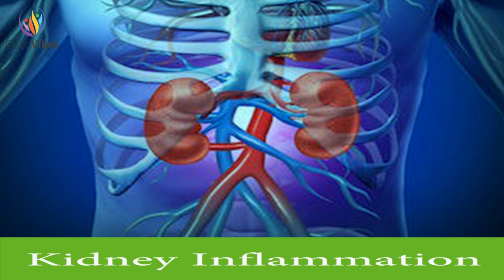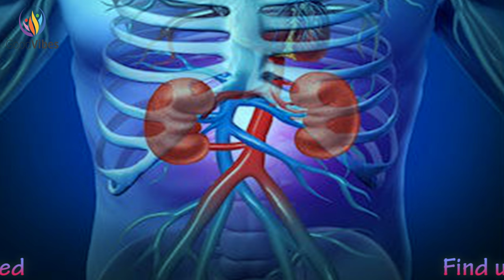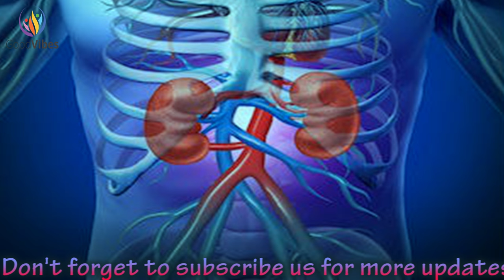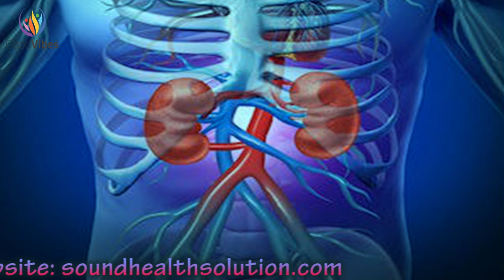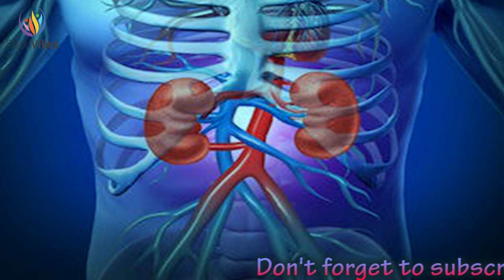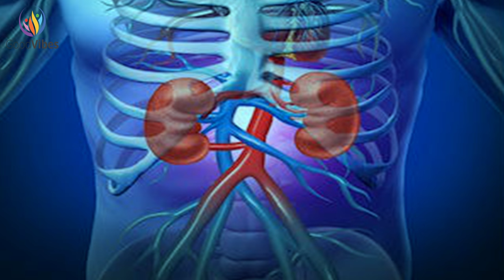Healing Frequency Music: Kidney Healing Frequency, Heal Kidney Subliminal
Discover the transformative power of our Kidney Healing Frequency. Harness the soothing and rejuvenating energy of kidney frequency healing to nurture your body. 🌟 Dive deep into our unique kidney frequency and find solace in the harmonious tones. 🎶🍃

Pain in the kidneys? Tiredness? Or simply want to ensure their health? Our kidney healing meditation music addresses these concerns, offering a peaceful sanctuary for your body and soul. 🌌

Experience the holistic solution through our kidney healing frequency isochronic tones. Let our kidney healing music be your healing mantra. Embrace the magic of heal music and allow the gentle waves of frequency healing to restore balance. 🎵✨

Immerse yourself in our healing frequency music, unlocking the potential benefits of kidney binaural beats and kidney healing frequencies. Feel the rhythm, connect with the healing frequencies, and drift into a state of relaxation and rejuvenation. 🌍💤

Benefits

- Kidney Healing: A gentle approach to nurture and rejuvenate your kidneys. 🍃💧
- Healing frequencies: Tap into the universal energies to restore balance. 🎵🌌
- Kidney subliminal messages: Boost your subconscious for improved kidney health. 🌀🧠
- Kidney healing sleep music: Drift into peaceful slumber while nourishing your body. 🌙💤
- Heal kidneys with the power of music: Let the rhythms cleanse and rejuvenate. 🎧❤️
- Dive into the world of kidney healing frequency and experience holistic wellness. 🌳🌊
- Elevate your mood and release stress with our kidney frequency healing. 🌞🎶
- Kidney healing meditation music: A serene escape for mindful rejuvenation. 🧘‍♀️💫
- Embrace frequency healing for overall well-being. 🌍🌟
- Unleash the potential of kidney binaural beats for deep relaxation. 🎧🌌

Instructions & Guidance

1. Find a quiet and comfortable space. 🛋️
2. Begin by taking deep breaths, calming your mind. 🌬️🌌
3. Play the audio, using headphones for the best experience. 🎧✨
4. You can listen while sitting, lying down, working, or meditating. 🧘‍♂️💼
5. Let the music flow, and connect with the healing frequencies. 🌍🎵

If our music resonates with you, show us some love! 🎉

Similar Music